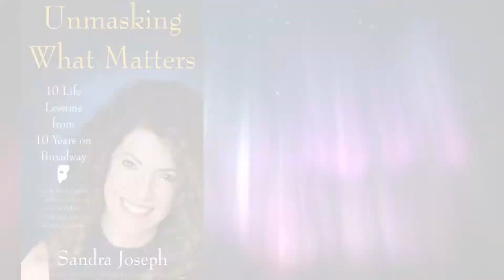New Bestseller: Unmasking What Matters by Sandra Joseph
In this book the author uses lessons learned on the road to Broadway, during her decade as Christine, and through the challenges she faced after walking away from the business to show readers how to courageously bring their inner voice to the outer world and start creating the life they truly desire.